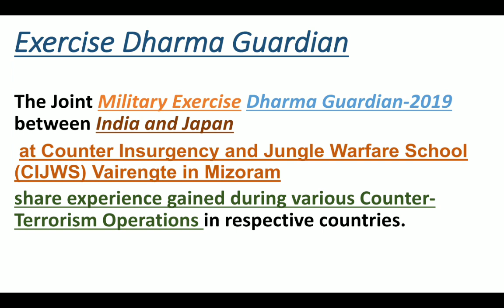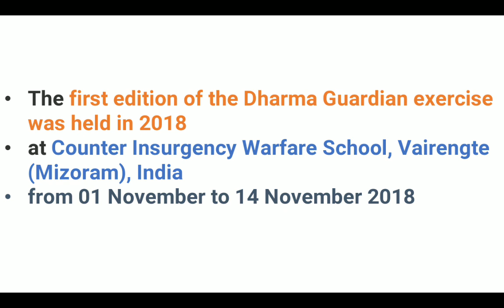EXERCISE DHARMA GUARDIAN-2019 BY AJAY